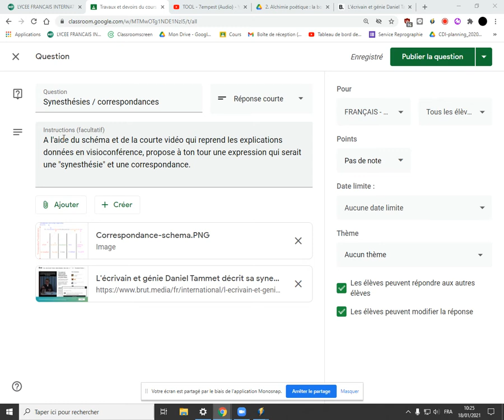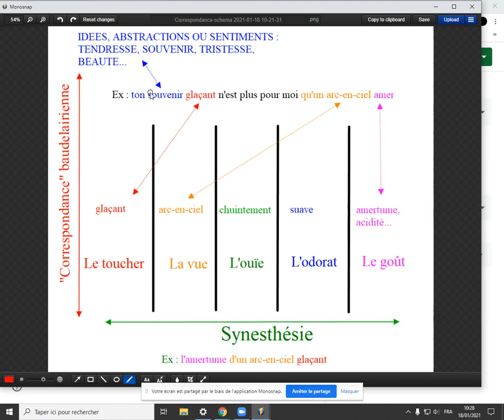De la synesthésie à la correspondance - explications